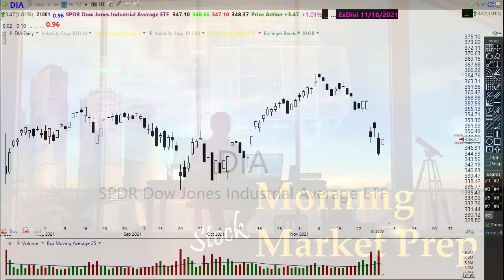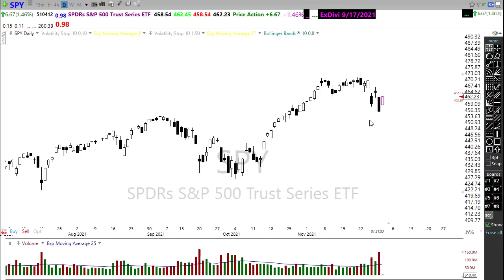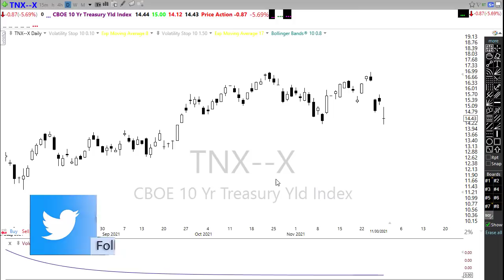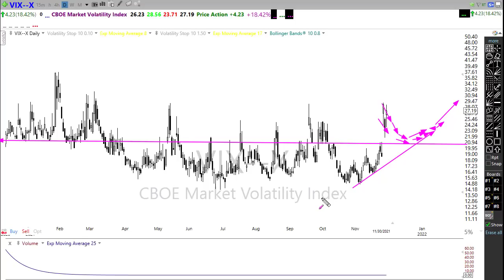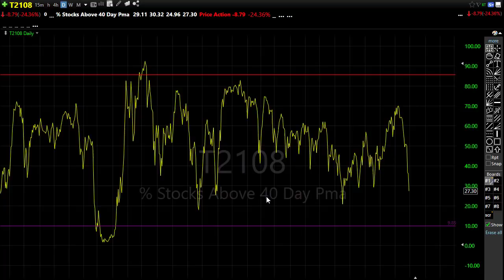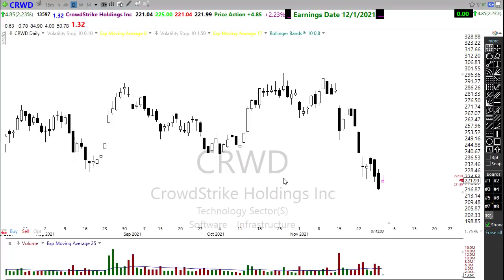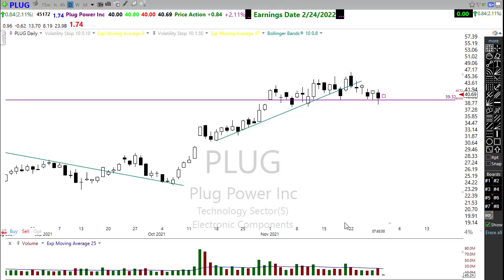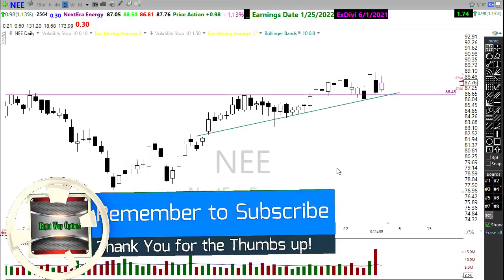Morning Market Prep | Stock & Options Trading | 12-1-21